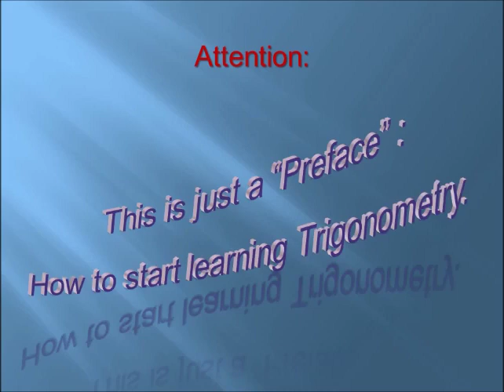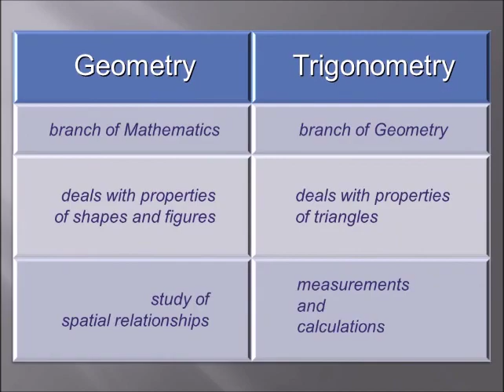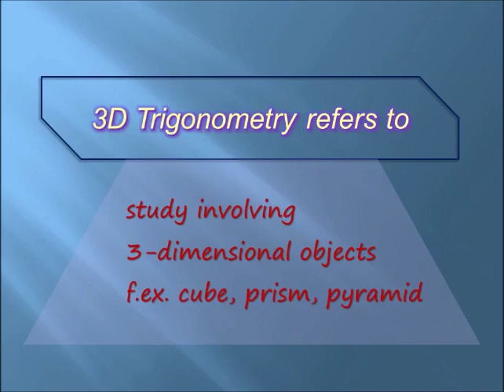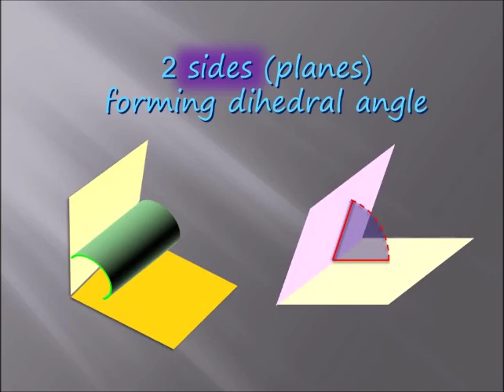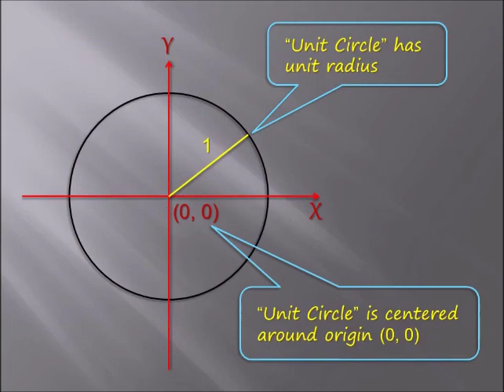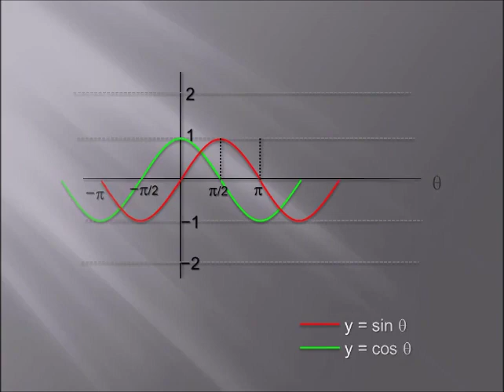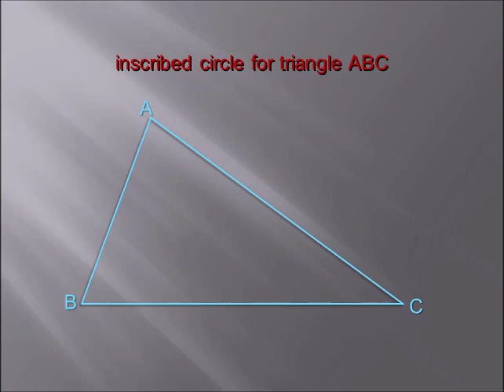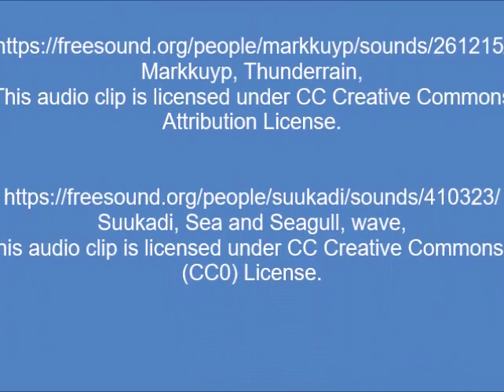Transition from Geometry to Trigonometry | Where to Start ? | What to Learn ?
First of all, this video is NOT for math-prodigies. If you were good in Geometry but later having hard time with Trigonometry and struggling, feeling confused and overwhelmed,  this video is for you. This video is a preface: how to start learning Trigonometry. This video is an attempt to demonstrate a transition between Geometry and Trigonometry. Have you ever wondered about the fine line between Geometry and Trigonometry ? As I have experieced, have you ever felt it’s like chewing a piece of rock without knowing why and what ? Brief and basic discussion on where to start and what to learn. Be brilliant in exam. Grown-up late beginners’ choice.
Targeted primarily to grown-up late beginner audience.
Syllabus level: Graduate, Undergraduate. College. University.

Please note that, my videos focus on basics, because as I have seen, without a solid well-built foundation, whole house can collapse, and plantations cannot grow. I do not waste your time. No long speech to the camera. No boring lectures in your ears. No fuss.

These videos use visual perception learning technique, which are compilation of knowledge that already exists all over the internet; I compiled all those theories, concepts, definitions, laws, equations, interpretations, etc., so the viewers can save their time watching these.